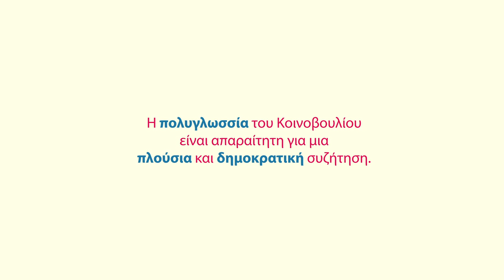Το Κοινοβούλιο που μιλάει 24 γλώσσες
Ανακαλύψτε πώς και γιατί το Ευρωπαϊκό Κοινοβούλιο εργάζεται σε 24 γλώσσες.
Διαθέσιμο σε 24 γλώσσες.